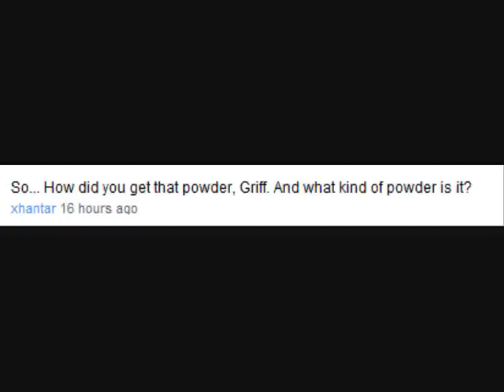July 26: Our Contagious Happiness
Wherein smiles are infectious--literally.